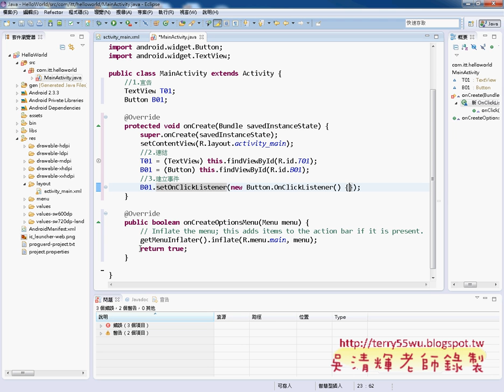04 撰寫程式說明JAVA物件導向設計 吳老師)3